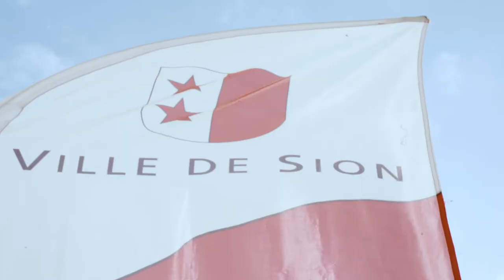Wettbewerbsdoku - Gerüstbauer/-in - SwissSkills2020